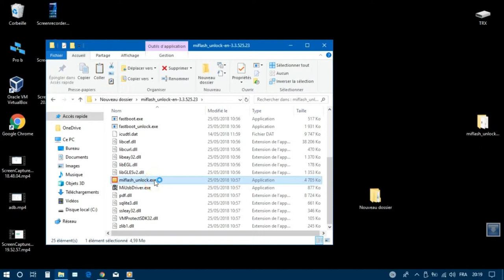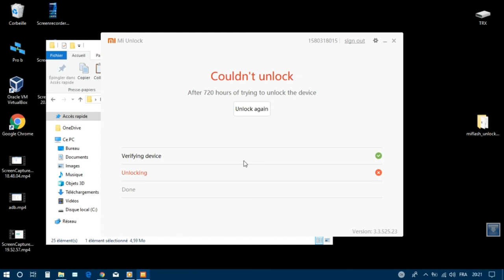Méthode de déroulage Xiaomi : Guide étape par étape pour configurer votre nouveau Xiaomi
Dans cet article, vous trouverez un guide détaillé étape par étape pour dérouler votre nouveau Xiaomi, que ce soit un smartphone, une tablette ou un autre appareil Xiaomi. Nous vous guiderons à travers le processus de configuration initial, y compris la sélection de la langue, la connexion à un réseau Wi-Fi, la création d'un compte Xiaomi et la personnalisation des paramètres de base. Vous apprendrez également comment transférer vos données depuis votre ancien appareil vers votre Xiaomi, ainsi que des astuces pour optimiser les performances et tirer le meilleur parti des fonctionnalités de votre appareil Xiaomi. Suivez ce guide complet pour démarrer avec succès votre Xiaomi et profiter pleinement de votre expérience utilisateur.